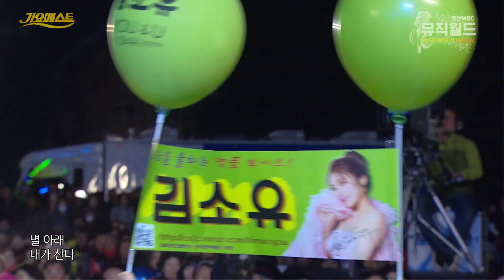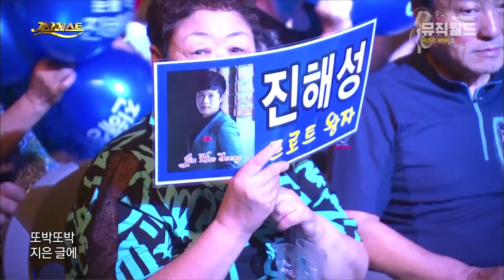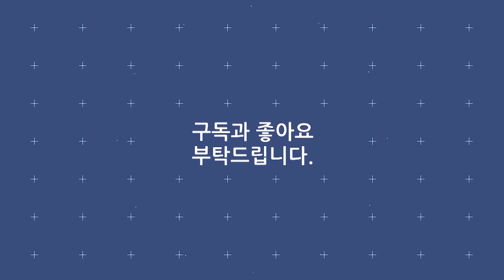언제 어디서든 2시간 연속으로 듣자! / 주간 인기트롯 12월 1주차 / 인기트로트, 신나는트로트, 트로트메들리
리스트
1. 박서진 - 힘내라 인생
2. 김용임 - 오늘이 젊은 날
3. 장민호 - 사는 게 그런 거지
4. 진해성 - 사랑 빈 눈물 반
5. 신유 - 꽃물
6. 안성준 - 쏜다
7. 한혜진 - 너는 내 남자
8. 강진 - 땡벌
9. 남진 - 둥지
10. 박구윤 - 나무꾼
11. 장윤정 - 사랑아
12. 진성 - 동전인생
13. 문희옥 - 평행선
14. 조항조 - 남자라는 이유로
15. 우연이 - 우연히
16. 김연자 - 아모르 파티
17. 영탁 - 누나가 딱이야
18. 이소나 - 이놈의 사랑
19. 이애란 - 백세인생
20. 이동준 - 누나야
21. 유지나 - 무슨 사랑
22. 김소유 - 별 아래 산다
23. 박서진 - 사랑할 나이
24. 남승민 - 바보 같은 사람
25. 은가은 - 바람의 노래
26. 송가인 - 무명배우
27. 양지원 - 녹슬은 기찻길
28. 장민호 - 무뚝뚝
29. 박구윤 - 뿐이고
30. 조항조 - 때
31. 김용임 - 부초 같은 인생
32. 진해성 - 옥치마
33. 나상도 - 벌떡 일어나
34. 나태주 - 인생열차
35. 박주희 - 자기야
36. 문연주 - 사랑은 만병통치약